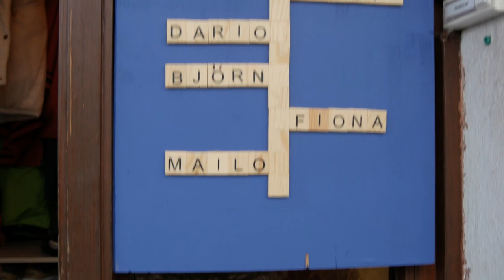Corona-Tagebuch: So erlebt Großfamilie aus Unterlüß Pandemie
Homeschooling, kein Sport im Verein, kein Kindergeburtstag: Was der Lockdown für Familien bedeutet, erzählt Familie Geisler aus Unterlüß ab Dienstag im Video-Tagebuch. Vorher stellen wir die Großfamilie vor.